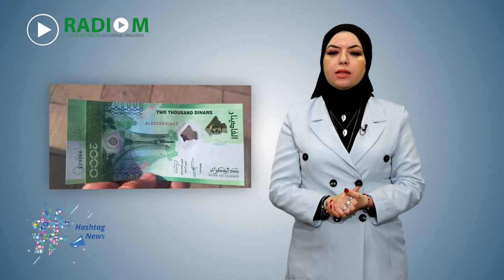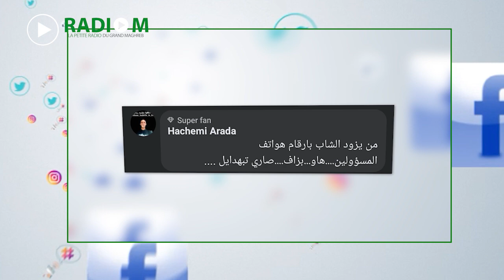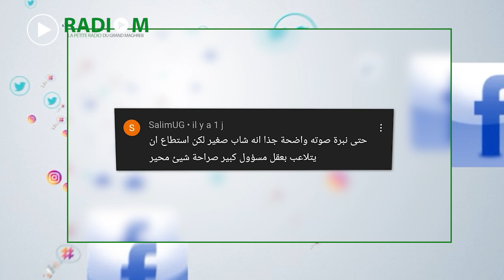Hashtag News | جدل واسع حول الورقة النقدية الجزائرية الجديدة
Hashtag News |

جدل واسع حول الورقة النقدية الجزائرية الجديدة و مدير التلفزيون العمومي ووزير الاتصال يصنعان الجدل بعد تسريب محادثات نُسبت لهما مع المدعو « يعقوب بلحسيني »